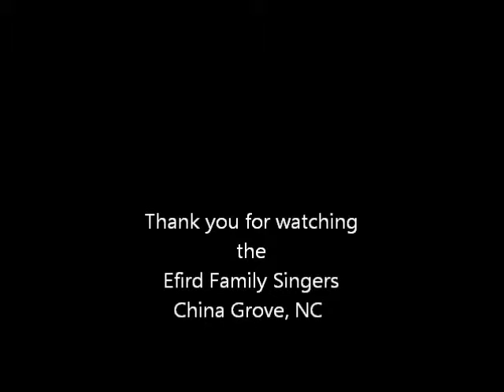Efird Family Singers FEB 21, 2015 PONTOON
EFIRD FAMILY SINGERS
FEB 21, 2015
VALENTINE SHOW
PONTOON